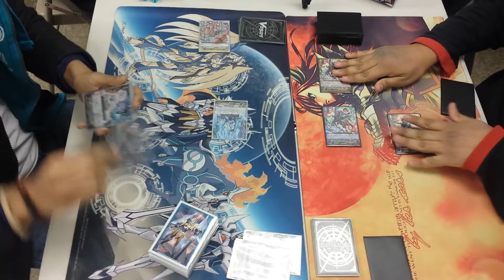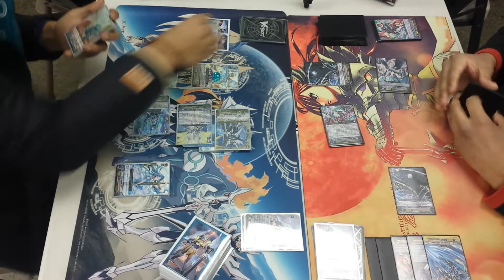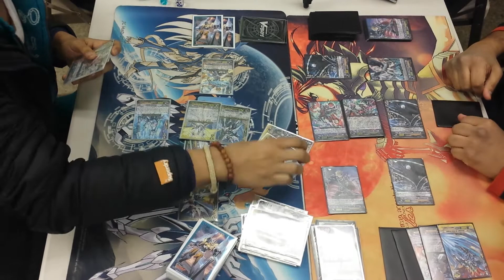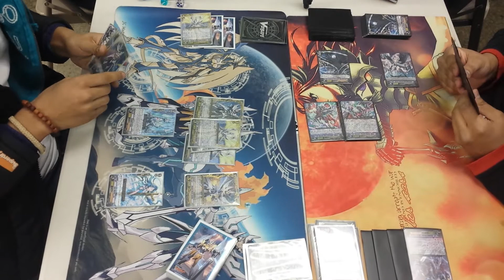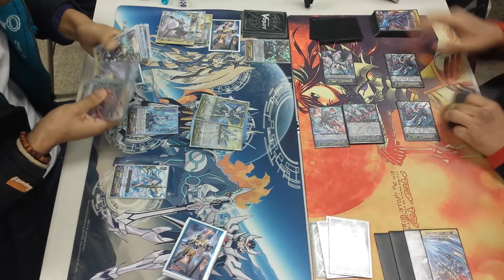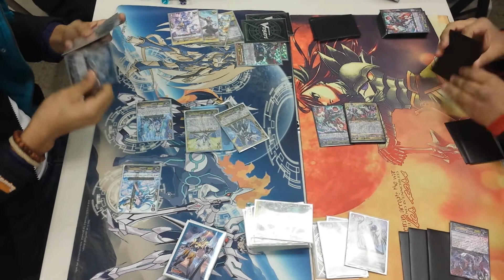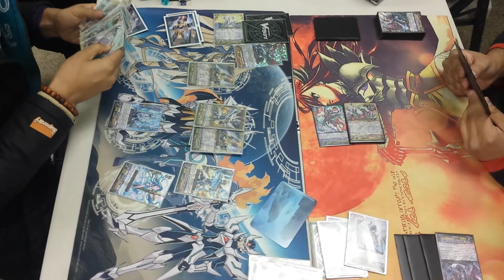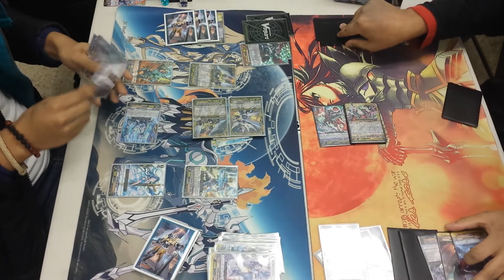Vongola Winter Circuit 3rd Tournament Royal Paladin Seekers Vs Shadow Paladin Revengers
Feature match Royal Paladin Seekers Vs Shadow Paladin Revenger. This video was recorded during our Winter Circuit at King's Games in Brooklyn,NY.

You can find us or read more about us here!